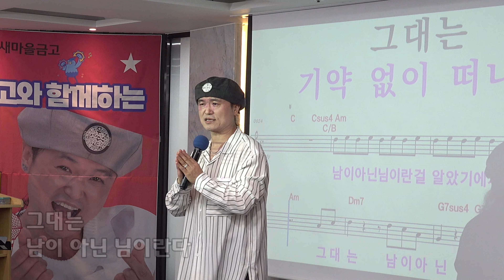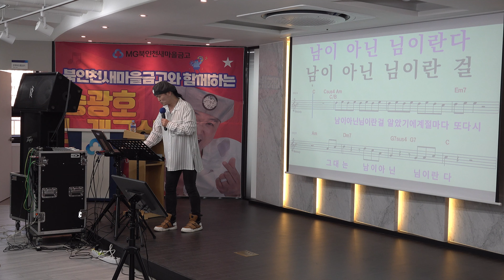[명품강의] 남이 아닌 님 /원곡 신수아 /송광호노래교실 (MG 새마을금고 북인천 두리)